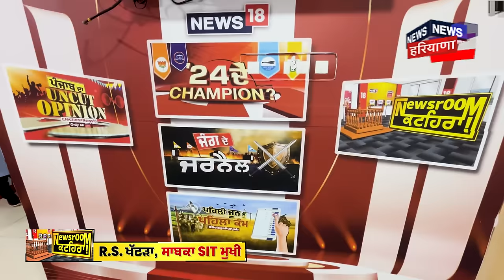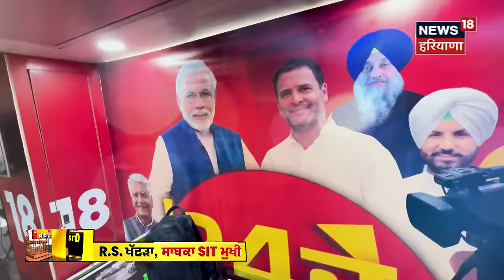Newsroom Kathera 'ਚ ਬੇਅਦਬੀ ਮਾਮਲਿਆਂ ਦੀ ਜਾਂਚ ਕਰਨ ਵਾਲੇ Ranbir Singh Khatra ਦੇ ਵੱਡੇ ਖੁਲਾਸੇ | Akal Dal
Newsroom Kathera 'ਚ ਰਣਬੀਰ ਸਿੰਘ ਖੱਟੜਾ,ਸੁਣੋ ਬੇਅਦਬੀ ਕੇਸ 'ਤੇ ਵੱਡੇ ਖੁਲਾਸੇ | Ranbir Singh Khatra| Akal Dal